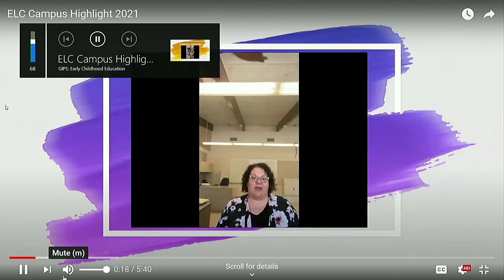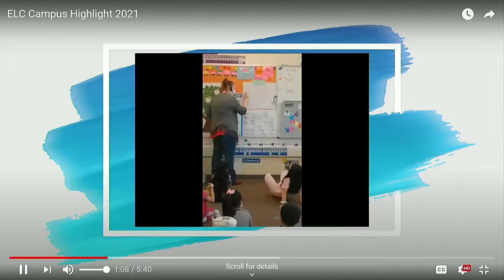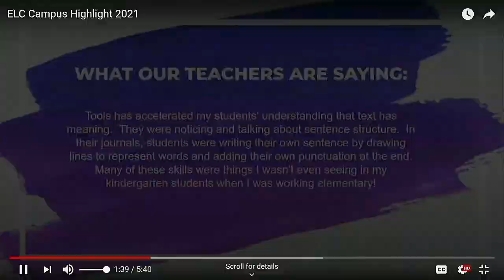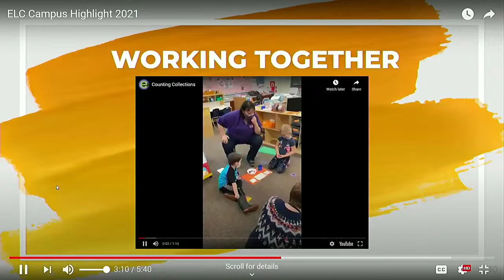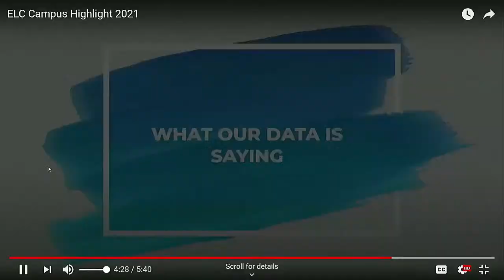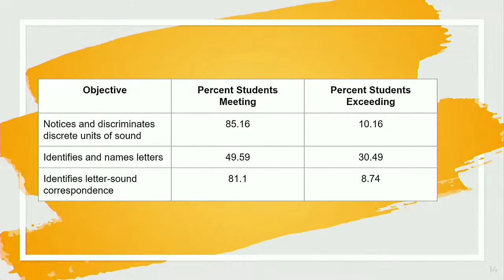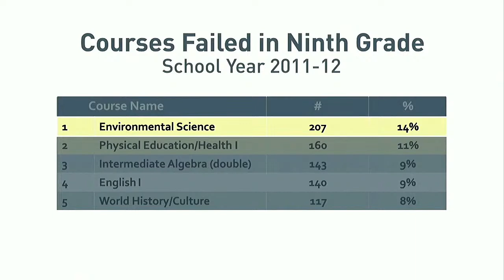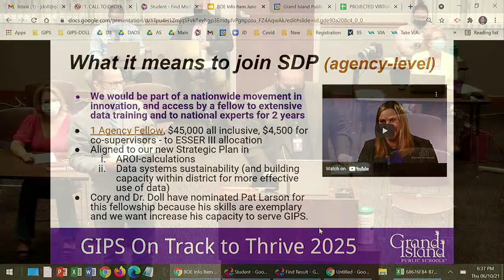June 10, 2021 GIPS Board of Education Meeting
This is the Grand Island Public Schools Board of Education meeting for June 10, 2021 at 5:30 p.m.